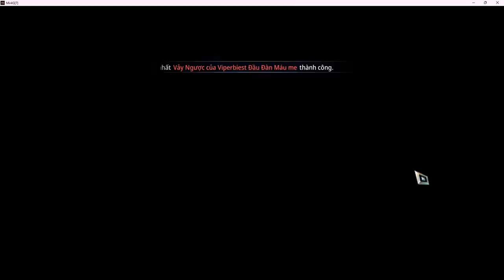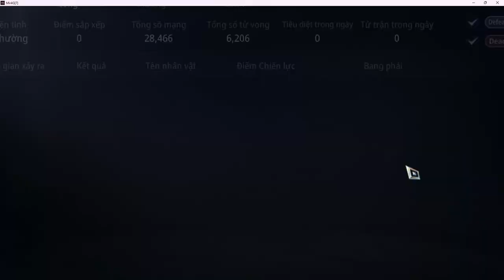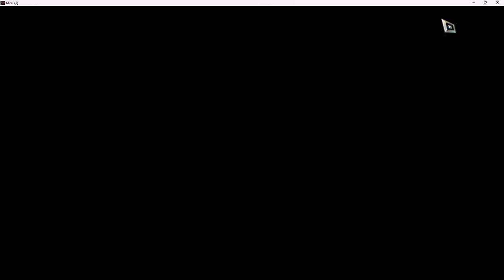Hack EVA 10000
MIR4 là một trò chơi MMORPG (Massively Multiplayer Online Role-Playing Game) phát triển bởi WeMade và thường có nhiều nhiệm vụ và hoạt động cho người chơi thực hiện. Nhiệm vụ trong MIR4 có thể khác nhau tùy theo cốt truyện và mục tiêu của từng nhân vật. Dưới đây là một số loại nhiệm vụ phổ biến mà bạn có thể gặp trong MIR4:

1. Nhiệm vụ chính truyện: Đây là những nhiệm vụ quan trọng giúp bạn tiến triển trong cốt truyện chính của game. Thông qua việc hoàn thành những nhiệm vụ này, bạn có thể khám phá thêm về thế giới trong game và tiến xa hơn trong cốt truyện.

2. Nhiệm vụ phụ: Đây là các nhiệm vụ tùy chọn hoặc phụ trợ. Chúng có thể liên quan đến việc săn quái vật, thu thập tài nguyên, hoặc giúp NPC trong thế giới game.

3. Nhiệm vụ hàng ngày: Một số nhiệm vụ hàng ngày có thể cung cấp cho bạn các phần thưởng đặc biệt. Điều này thúc đẩy người chơi tham gia hàng ngày để nâng cấp nhân vật của họ.

4. Nhiệm vụ tổ đội: Trong MIR4, có nhiều hoạt động tổ đội như chinh phục hang động, chiến đấu với boss mạnh mẽ, hoặc tham gia các cuộc chiến PVP (Player vs. Player). Những hoạt động này thường đòi hỏi sự hợp tác và phối hợp giữa các người chơi.

5. Nhiệm vụ thương mại: Một số nhiệm vụ có thể liên quan đến việc mua bán hàng hóa hoặc tham gia vào hoạt động kinh doanh trong game.

Để hoàn thành nhiệm vụ trong MIR4, bạn thường cần trò chuyện với NPC, tìm hiểu về cốt truyện, điều tra thế giới, hoặc chiến đấu với quái vật và đối thủ. Hoàn thành nhiệm vụ thường sẽ đưa đến phần thưởng, như tiền game, trang bị, kinh nghiệm và nhiều điều khác. Nhiệm vụ là một phần quan trọng trong việc tiến triển và trải nghiệm trong MIR4.